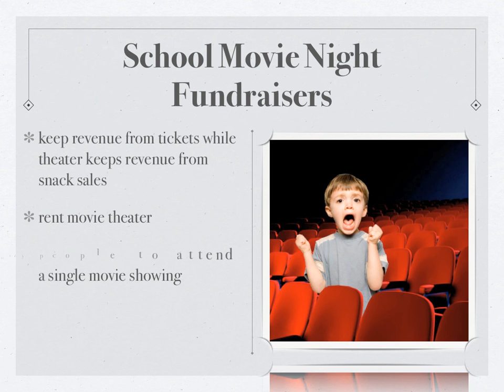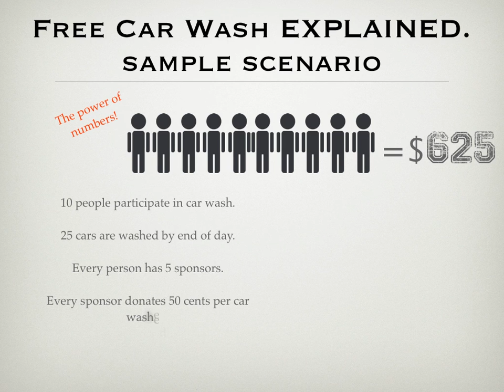Maury High OP Smile Club - October Meeting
Maury High School
Operation Smile Club
October 2012

FVCproductions